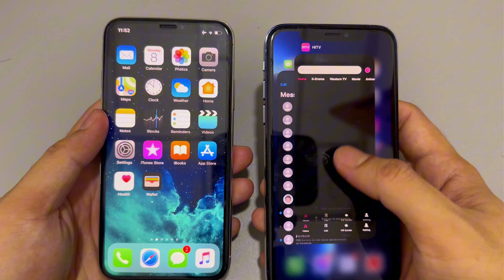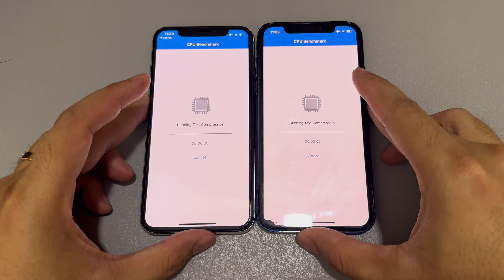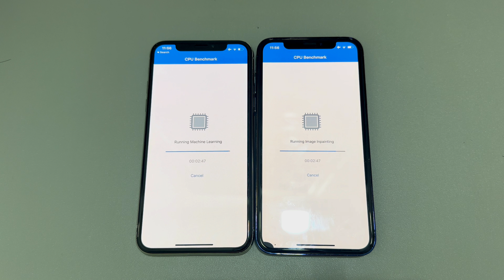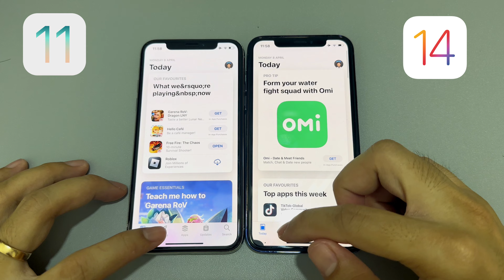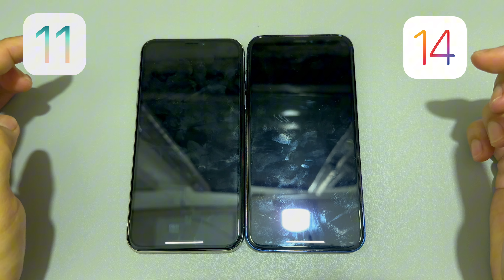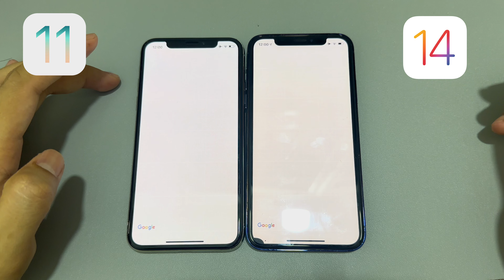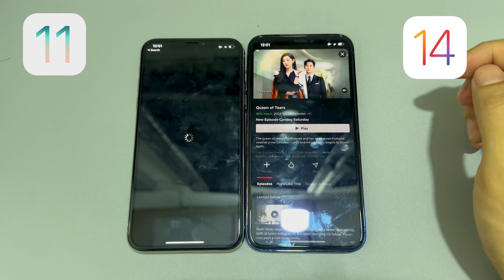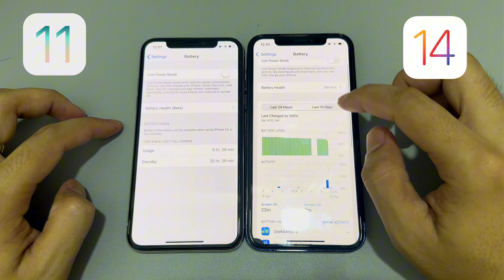iPhone X iOS 11 vs iOS 14 iPhone X